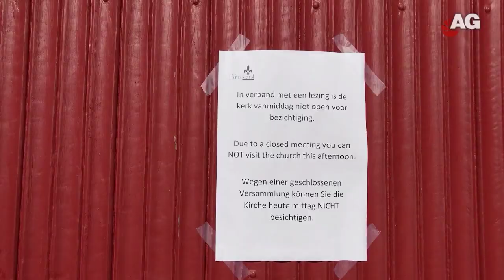St Jorislezing Khadija Arib AmersfoortGezien Amersfoort